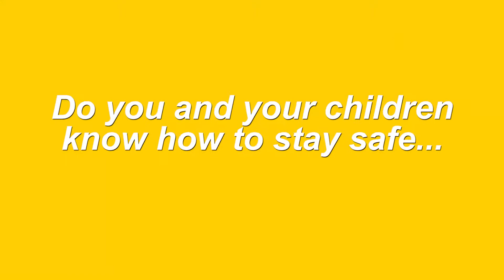Safer Superheroes trailer for Summer 18 events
You can meet the Safer Superheroes and take part in our superhero activity trail at some big events this summer:

19 June: Safer Together at Festival Place in Basingstoke
14 July: Southampton Mela
24-26 July: New Forest Show
We will also be putting up some games, puzzles, posters and colour-in pictures for you to download within the next few weeks, so do come back to see what is new!

In the meantime, our superheroes have put together some useful advice to help you stay safe when out and about and be a Safer Superhero too: